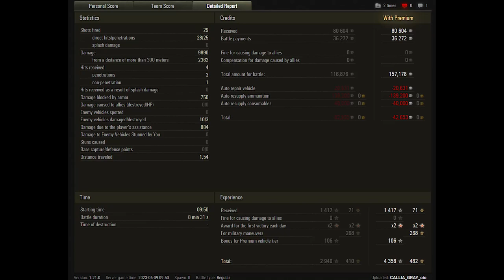Lion. 10 000 Damage.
World of Tanks Top Replays. Lion. 10 000 Damage.